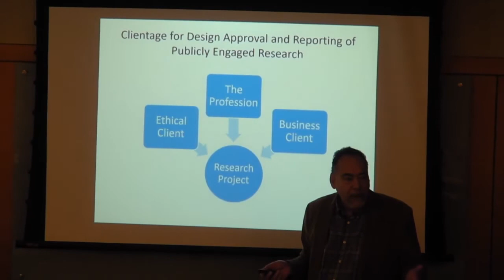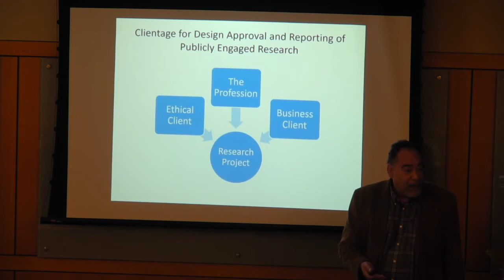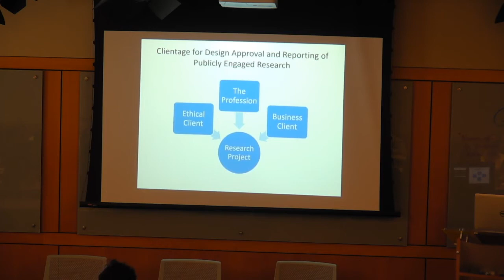Blakey_Clientage_model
Dr. Michael Blakey discusses Clientage Model in relationship to the African Burial Ground Project in Manhattan.  For an article on this same topic, see: